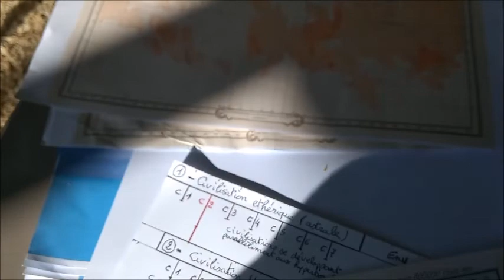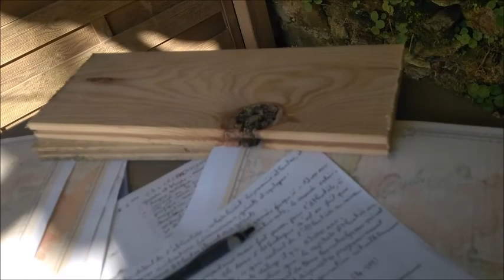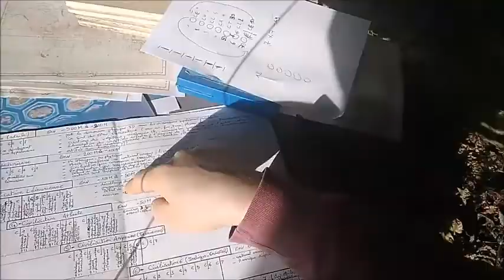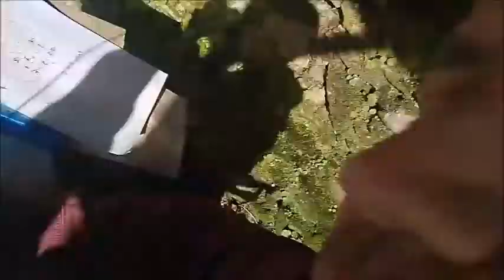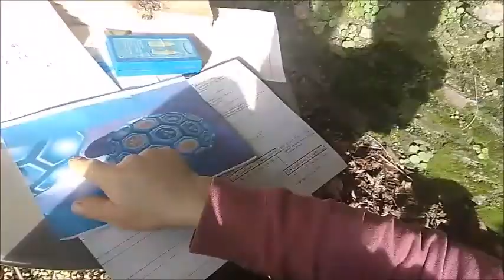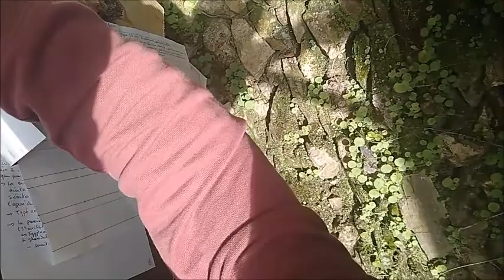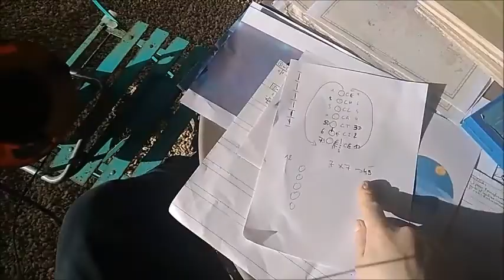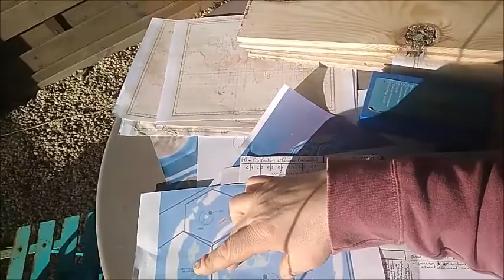Origines, part 2 (Re-publication) by OECII